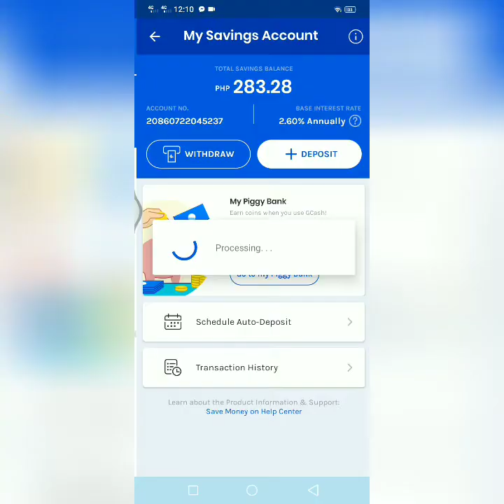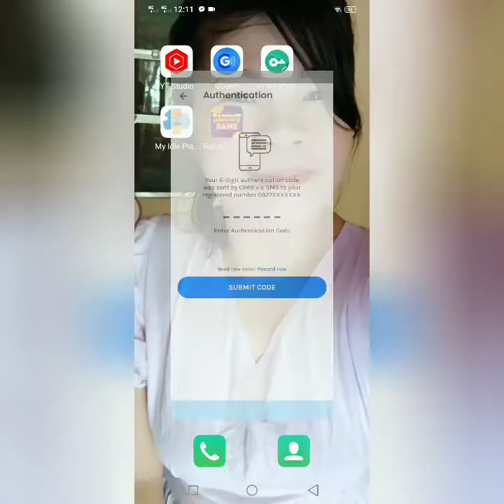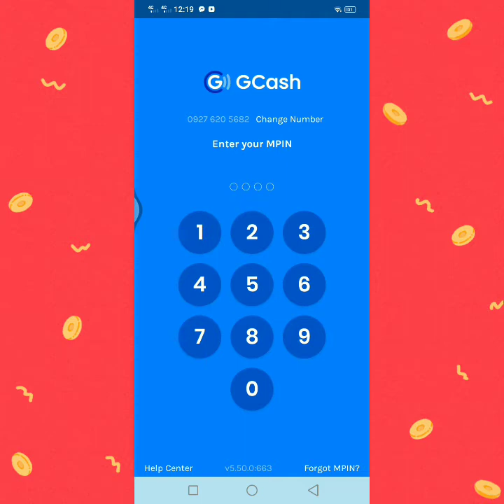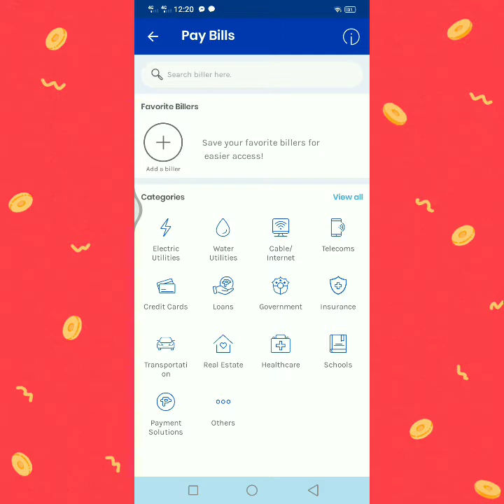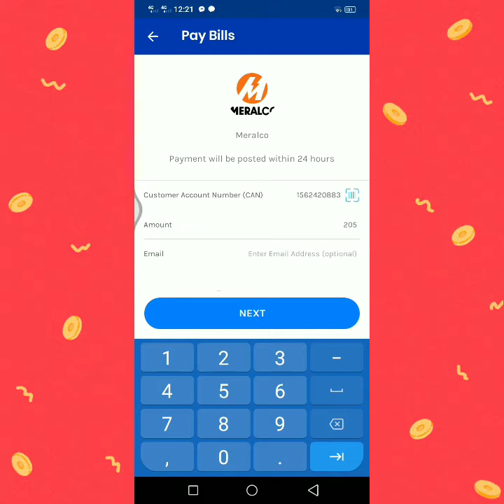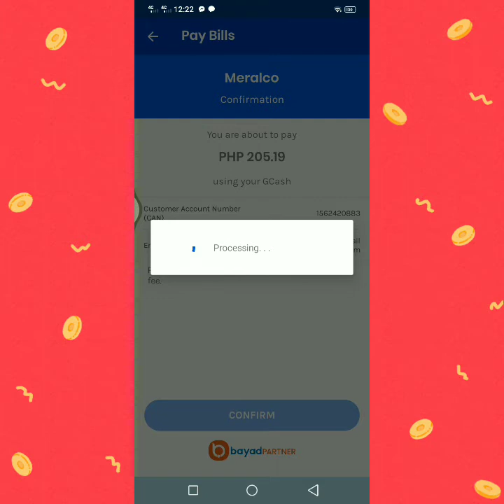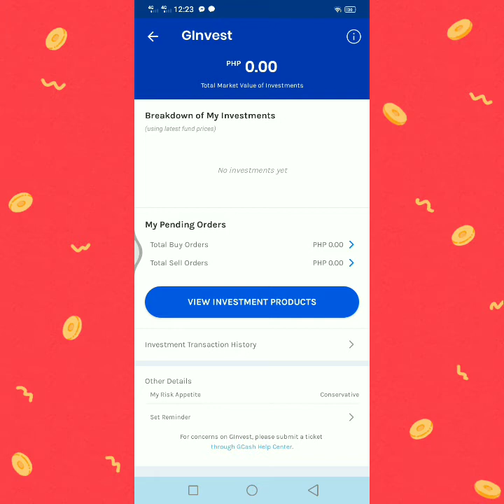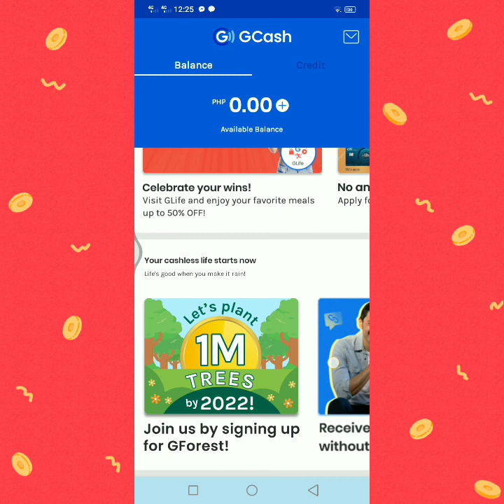How To Pay for MERALCO BILLS Using GCASH- UPDATED 2022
WAG ka ng pumila  ng pagkahaba haba  Sa nga payment center  Pinka convenient and efficient  To do  it by using  Online payment

👉Gcash
👉Pay Maya